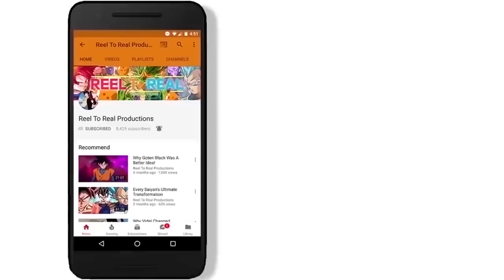Dragon Ball Super Wasted This Character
Dragon Ball Super wasted this character more than anyone else during its initial run. Will this character get another chance to be apart of the story or is he simply to overpowered to be any focus in the shows future?